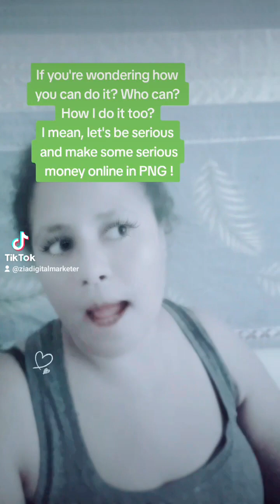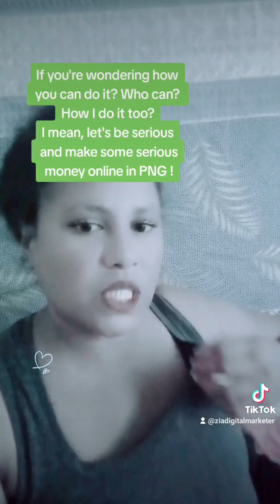Make money online in PNG with digital marketing business in a box digital product course - 🇵🇬👑